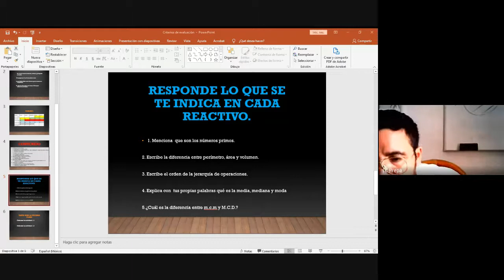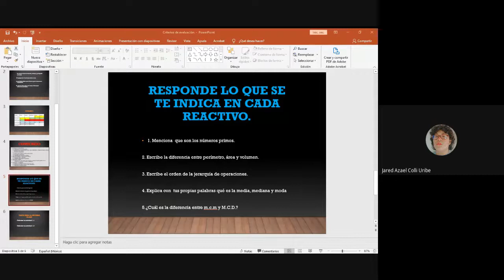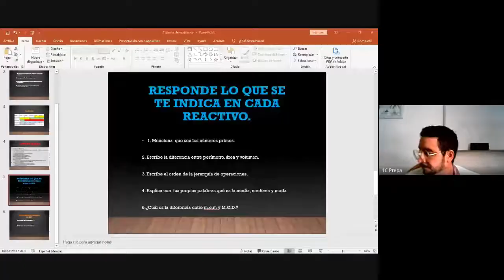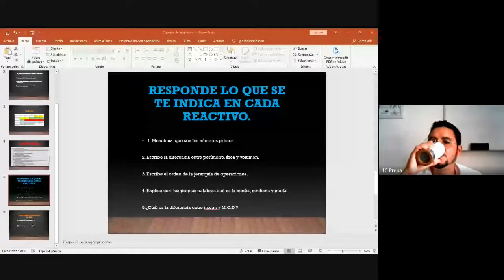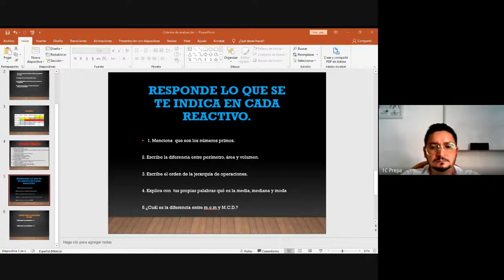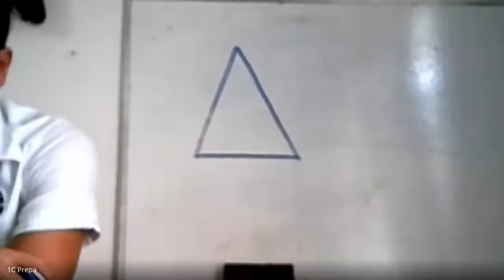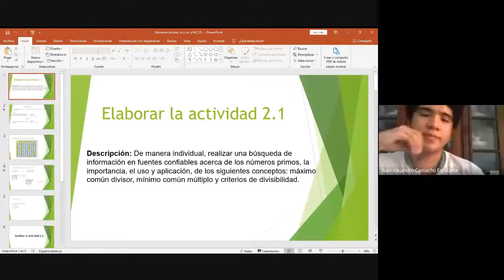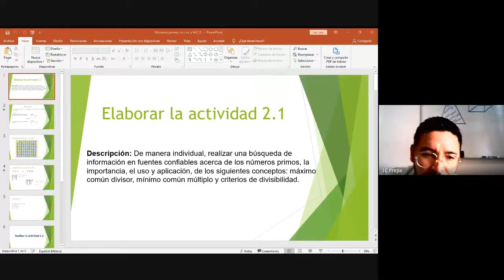1C clase de matemáticas 3 de septiembre 2020 09 03 at 08 02 GMT 7